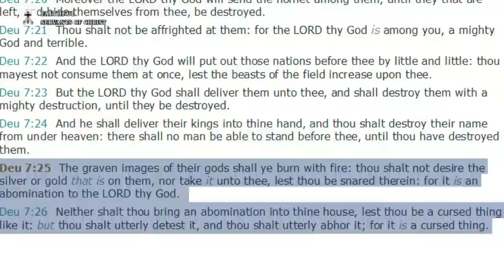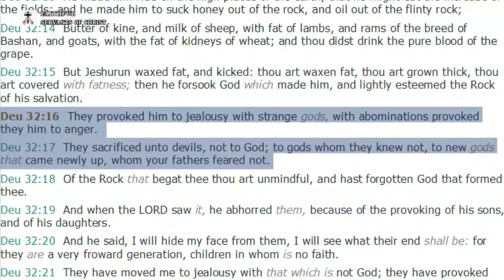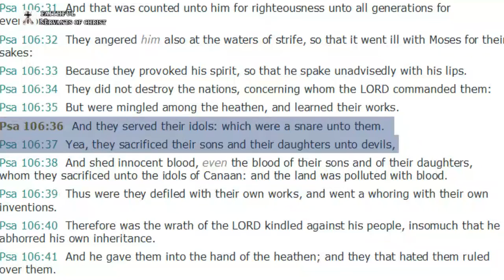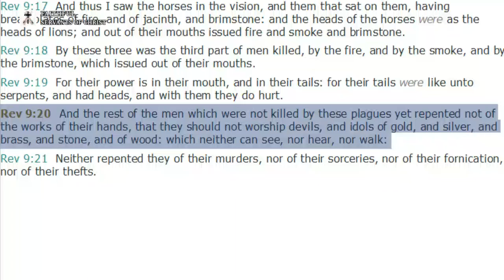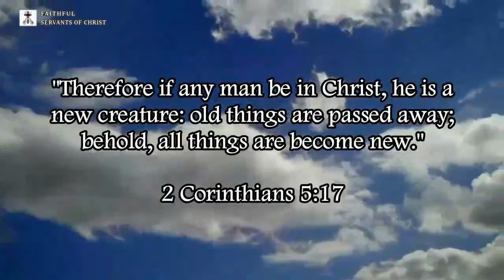Catholic Idol Worship Is Devil Worship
1 Corinthians 10:19-21 (KJV) - "What say I then? that the idol is any thing, or that which is offered in sacrifice to idols is any thing? 20 But I say, that the things which the Gentiles sacrifice, they sacrifice to devils, and not to God: and I would not that ye should have fellowship with devils. 21 Ye cannot drink the cup of the Lord, and the cup of devils: ye cannot be partakers of the Lord's table, and of the table of devils."